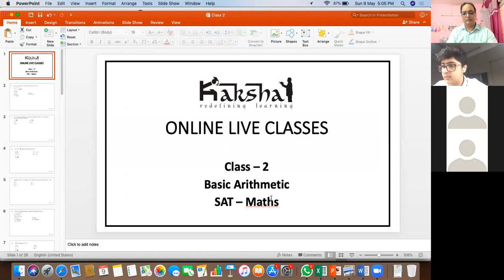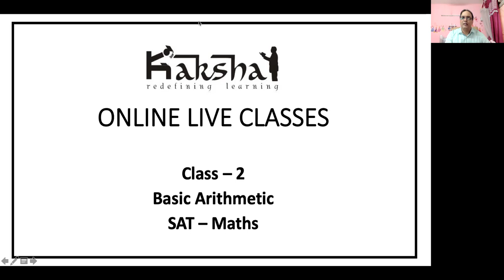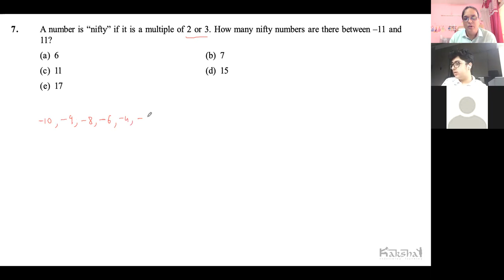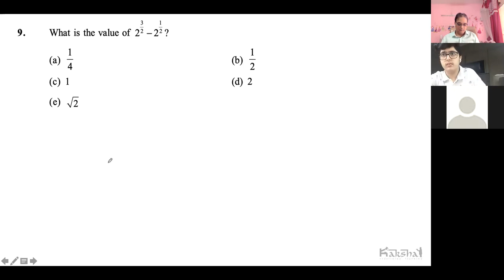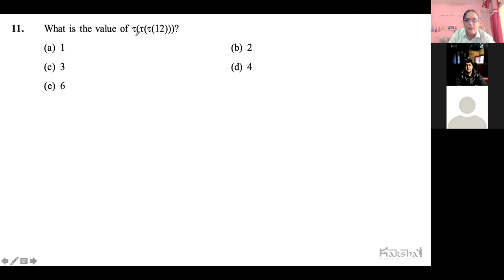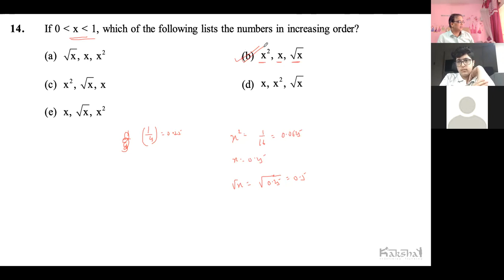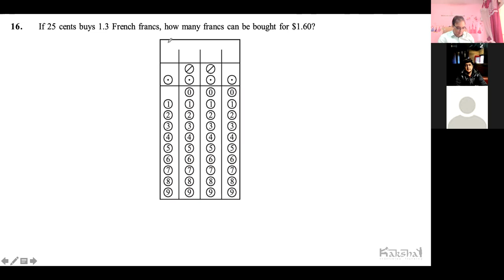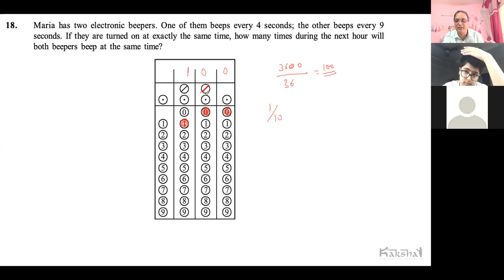SAT - Maths - Class 2 - 09.05.2021